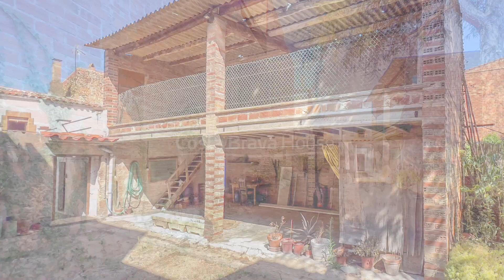Casa en La Bisbal d’Empordà a reformar | Ref 6015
Ubicada en el corazón de La Bisbal d’Empordà, esta casa de pueblo destila potencial en cada rincón. A tan solo unos minutos a pie de lugares históricos, su privilegiada posición es ideal para quienes buscan darle una nueva vida a un espacio con carácter.

La propiedad ofrece un sinfín de oportunidades para renovar y adaptar a tus necesidades.

En su interior, las posibilidades son igualmente emocionantes. Espacios que esperan ser transformados en rincones acogedores y modernos. Con la combinación de su estructura robusta y la promesa de renovación, esta casa se convierte en una buena oportunidad para aquellos con visión y pasión por la transformación.